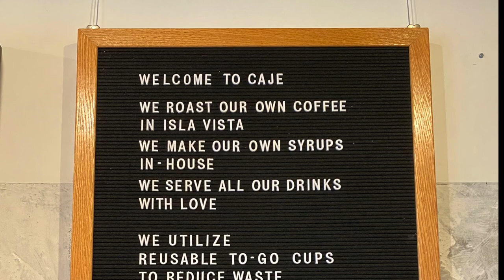Trying Cajé Coffee Roasters!!!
Checking out Caje in Santa Barbara

Produced and Edited by Whitney